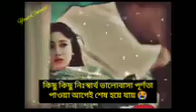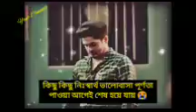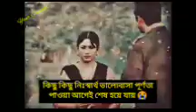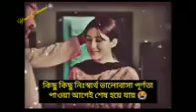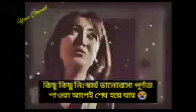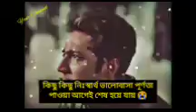কিছু কিছু নিঃস্বার্থ ভালোবাসা খুব সহজে হারিয়ে যায় youtubevideo # piz 🙏❤️💖😭